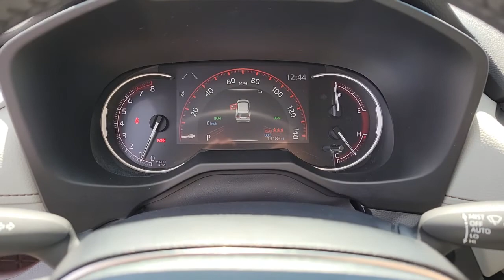2021 TOYOTA RAV4 Henderson, Las Vegas, Laughlin, St George, Flagstaff, NV H221293A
Blueprint [LISTING TYPE] 2021 TOYOTA RAV4 available in Henderson, Arizona at Findlay Honda Henderson. Servicing the Las Vegas, Laughlin, St George, Flagstaff, NV area.
2021 TOYOTA RAV4 LIMITED FWD - Stock#: H221293A - VIN#: 2T3Y1RFV8MW139785

Cruise Control-Steering Assist,Side Impact Beams,Dual Stage Driver And Passenger Seat-Mounted Side Airbags,Toyota Safety Sense (TSS) 2.0,Collision Mitigation-Front,Blind Spot,Front And Rear Parking Sensors,Collision Mitigation-Rear,Tire Specific Low Tire Pressure Warning,Dual Stage Driver And Passenger Front Airbags,Curtain 1st And 2nd Row Airbags,Airbag Occupancy Sensor,Driver Knee Airbag and Passenger Cushion Front Airbag,Rear Child Safety Locks,Outboard Front Lap And Shoulder Safety Belts -inc: Rear Center 3 Point, Height Adjusters and Pretensioners,8-Way Driver Seat,4-Way Passenger Seat,60-40 Folding Split-Bench Front Facing Manual Reclining Fold Forward Seatback Rear Seat,Manual Tilt/Telescoping Steering Column,Front Cupholder,Rear Cupholder,HomeLink Garage Door Transmitter,Cruise Control w/Steering Wheel Controls,Distance Pacing w/Traffic Stop-Go,Dual Zone Front Automatic Air Conditioning,HVAC -inc: Underseat Ducts and Console Ducts,Glove Box,Driver Foot Rest,Interior Trim -inc: Metal-Look Interior Accents,Full Cloth Headliner,Leatherette Door Trim Insert,Leather/Aluminum Gear Shifter Material,Driver And Passenger Visor Vanity Mirrors w/Driver And Passenger Auxiliary Mirror,Day-Night Auto-Dimming Rearview Mirror,Full Floor Console w/Covered Storage, Mini Overhead Console w/Storage and 2 12V DC Power Outlets,Front Map Lights,Fade-To-Off Interior Lighting,Full Carpet Floor Covering,Carpet Floor Trim,Cargo Area Concealed Storage,Roll-Up Cargo Cover,Trunk/Hatch Auto-Latch,Cargo Net,Cargo Space Lights,Safety Connect Tracker System,Instrument Panel Bin, Driver And Passenger Door Bins,Delayed Accessory Power,Systems Monitor,Outside Temp Gauge,Redundant Digital Speedometer,Digital/Analog Appearance,Manual Adjustable Front Head Restraints and Manual Adjustable Rear Head Restraints,Front Center Armrest and Rear Center Armrest,1 Seatback Storage Pocket,Seats w/Leatherette Back Material,2 12V DC Power Outlets,Air FiltrationRadio w/Seek-Scan, Clock, Speed Compensated Volum